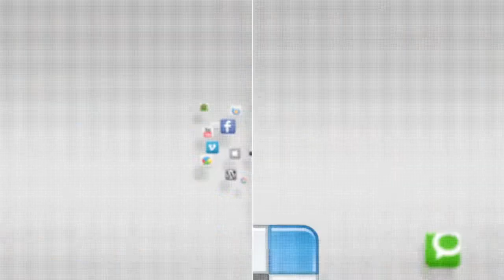IN FOCUS - American Indian Heritage Month Observance - 20 November 2014